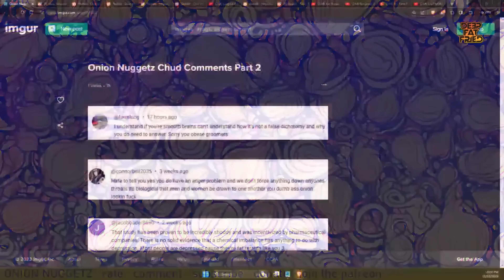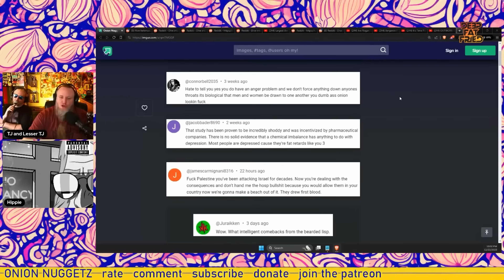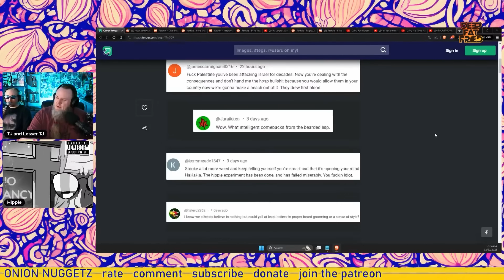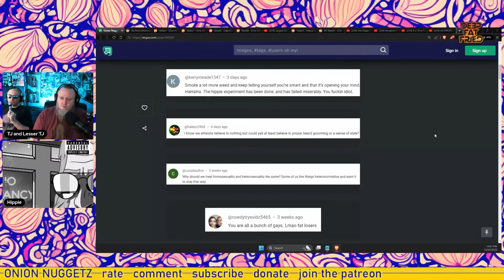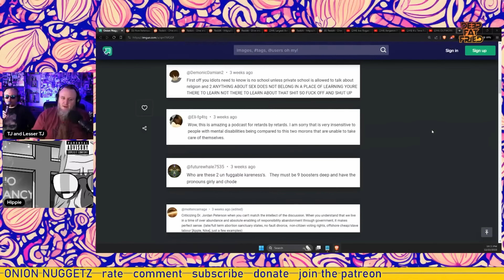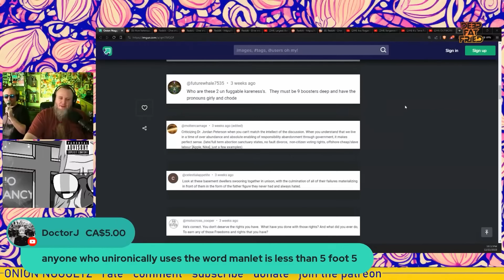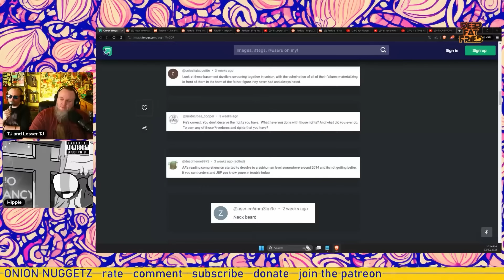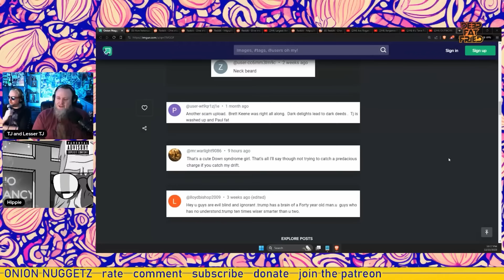Wrath of The Chuds